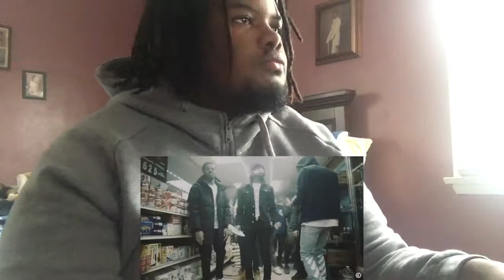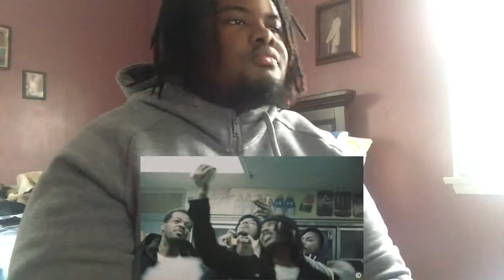LED Productions "Darri x King Von "Gang Only" | Reaction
Snap: ayeeitzjaay

Snap: marieebaby7